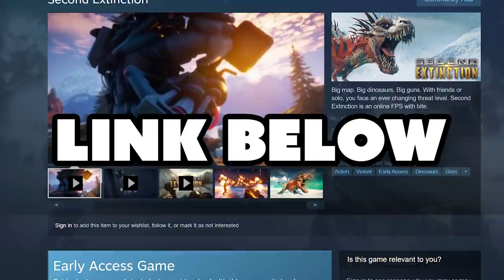Dinosaurs, SO MANY DINOSAURS!?! - Second Extinction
Second Extinction is here! Take back earth while taking on waves of Dinosaurs as you and 2 other friends all play as the grenade launcher. Because the grenade launcher is MVP. Link to the Game